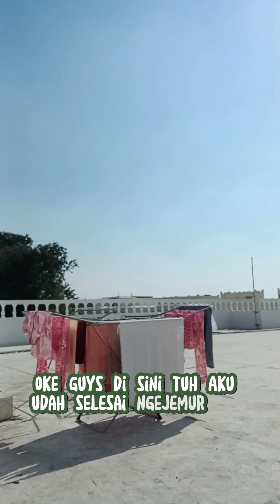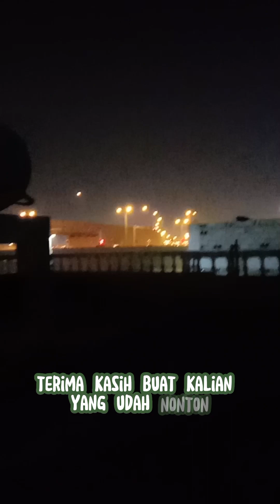A day in my life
Assalamu'alaikum teman-teman di vidio aku ini menceritakan tentang keseharian aku ngerantau di Qatar,salam semangat dan sukses dari aku tkw Qatar